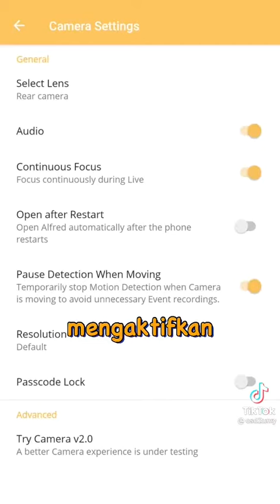14 June 2021